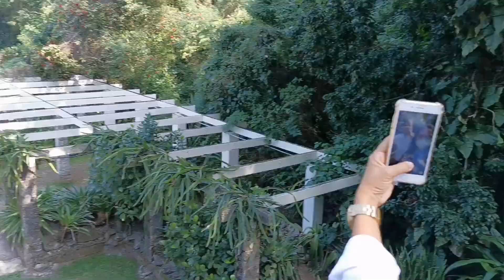VISITA GUIADA ao CACTÁRIO do Jardim Botânico do RJ! feat Berçário das Suculentas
A Claudinha do Berçário das Suculentas e eu fizemos um tour MARAVILHOSO juntos pelo Cactário do Jardim Botânico do Rio de Janeiro. O JBRJ tem cactos e suculentas GIGANTES! É um verdadeiro paraíso das plantas. Os planteiros que viajarem pro Rio não poder perder esse ponto turístico.

No vídeo de hoje, além de visitar as partes do Cactário que havíamos ido no primeiro video, também fomos nas estufas e no berçário de cactos deles. Essas partes do Cactário não estão abertas a visitação agora, devido à pandemia. Então esse video é uma ótima oportunidade de vocês conhecerem elas.

Pra quem ficar interessado, o Jardim fica no bairro do Jardim Botânico, na zona sul do Rio de Janeiro. Ótimo ponto turístico. Lugar muito aconchegante pra você e sua família.

Muito obrigado, Diego e toda a equipe do JBRJ por ter nos recebido 💚

Ficou interessado em saber mais sobre o Cactário? Segue eles no Instagram!